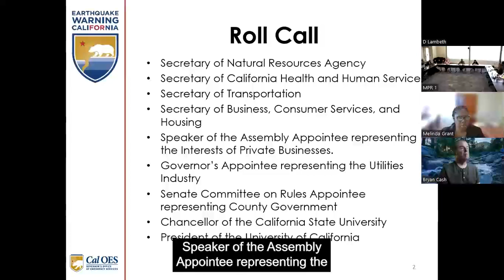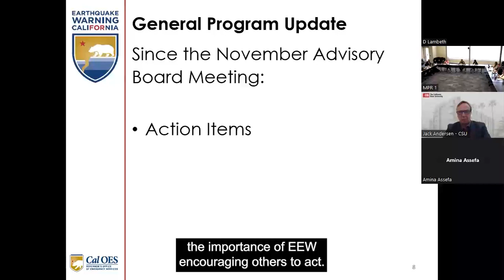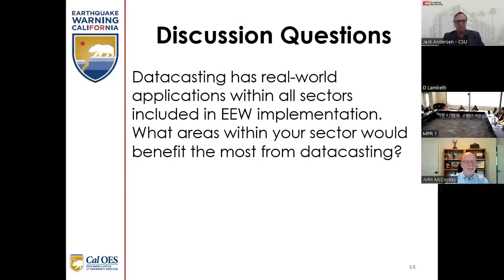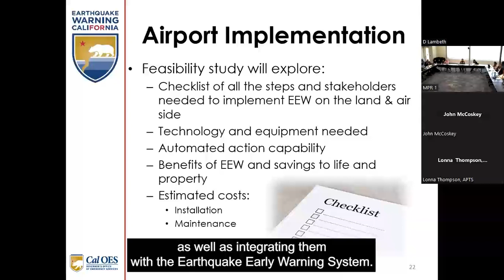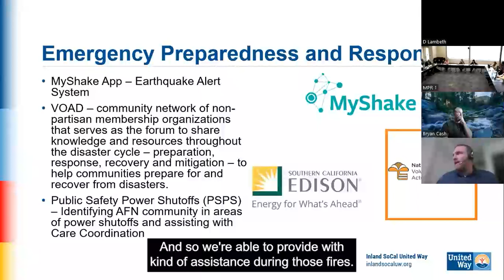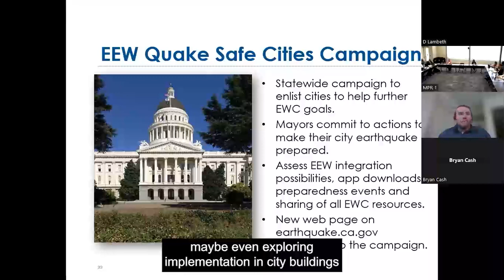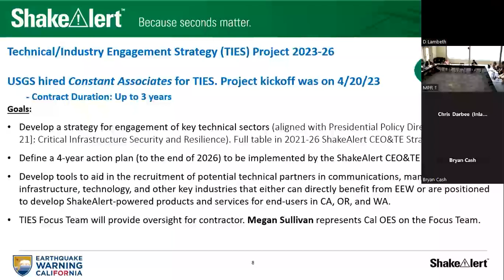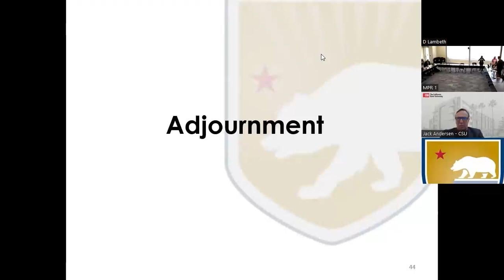EEW Advisory Board Spring 2023 CC Recording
The Cal OES Earthquake Early Warning (EEW) Advisory Board Meeting highlights the latest advancements of EEW technology implementation in critical sectors across the state, current education and outreach projects, and the status of the California EEW seismic network build-out.